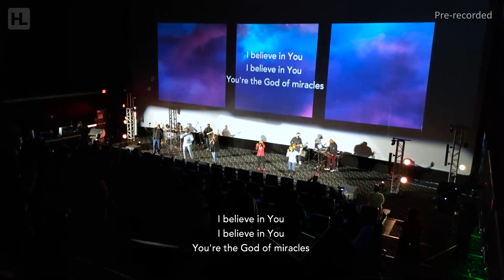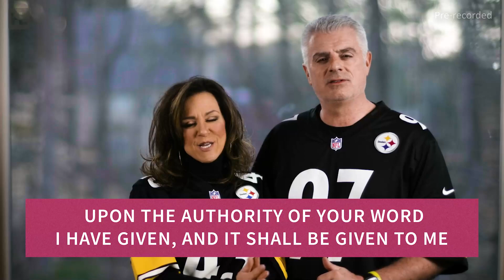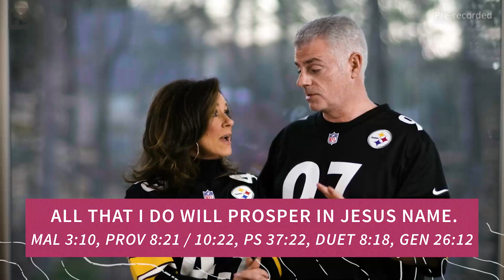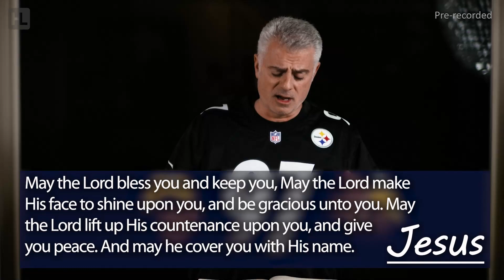2022/02/13 Sunday Service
Thank you for joining us for service today!